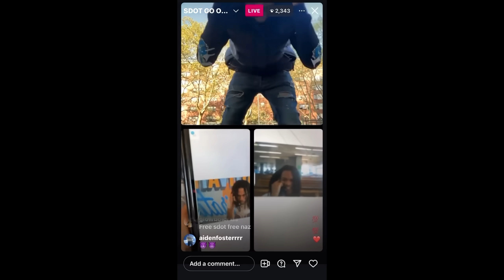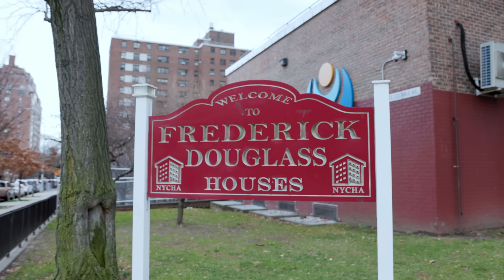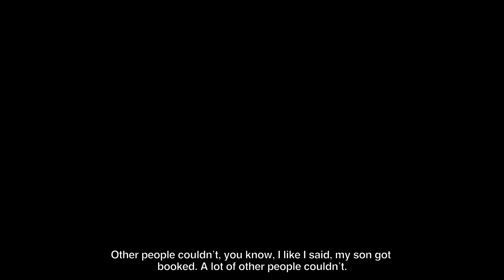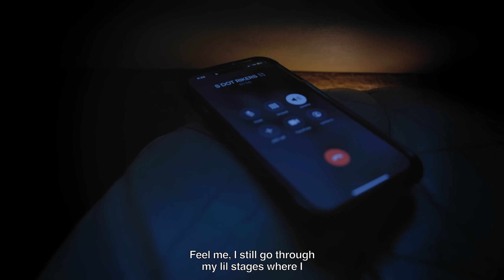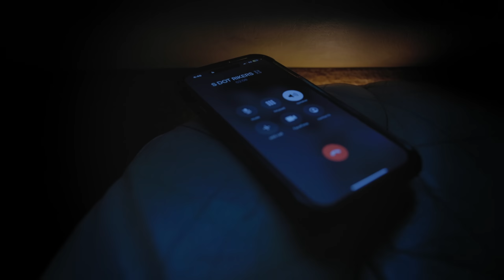Sweepers Never Die: The Making of a Movement (Sweepers ENT Documentary)